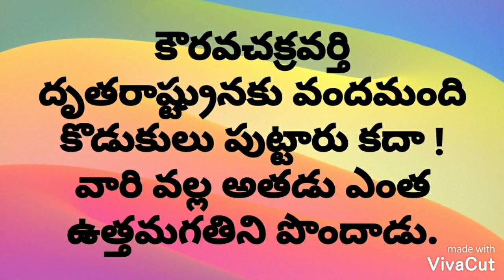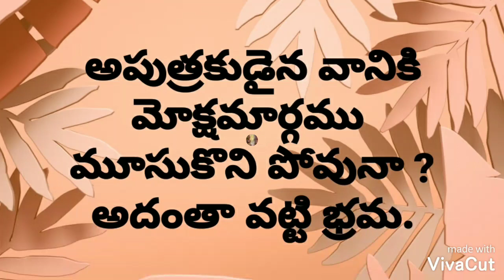కొడుకుల్ పుట్టరటంచు Kodukul Puttaratanchu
రచన : ధూర్జటి
గానం : నాగవెళ్లి రామ్మోహన్
వృత్తి : తెలుగు ఉపాధ్యాయులు
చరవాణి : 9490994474